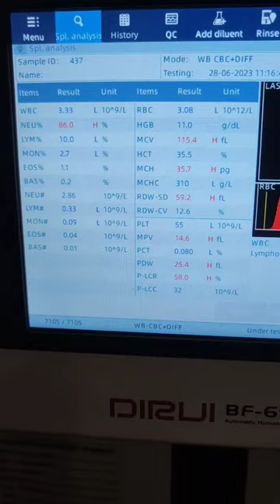CBC test,blood test,complete blood count test ,cbc test kya hota hai.